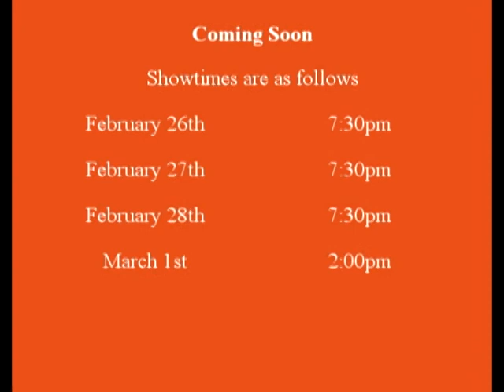To Kill A Mockingbird Official Trailer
*WARNING*
View discretion is advised for adult themes discussed in the trailer as well as the play.
*Trigger Warning for mentions of rape*

The official trailer for Kalamazoo Central Theatre Department's production of To Kill A Mockingbird by Harper Lee.

Show times are as follows:
February 26th @ 7:30pm
February. 27th @ 7:30pm
February 28th @ 7:30pm
March 1st @ 2:00pm

or at the door.

*Seating is limited due to staging. Capacity set at 150.*

PG - Parental Guidance is suggested for those under 13.